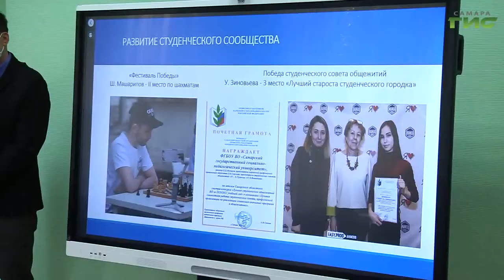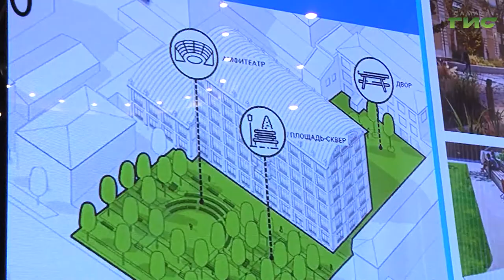Самарская область стала площадкой для обсуждения лучших российских практик в области образования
Самарская область стала площадкой для обсуждения лучших российских практик и наработок в области образования. Министр просвещения России Сергей Кравцов в преддверии нового учебного года прибыл в областную столицу, где провел общероссийское родительское собрание и осмотрел ряд объектов социальной инфраструктуры - в том числе школу 26 на Пятой просеке, детский сад на улице Подшипниковой. Все подробности - в сюжете.